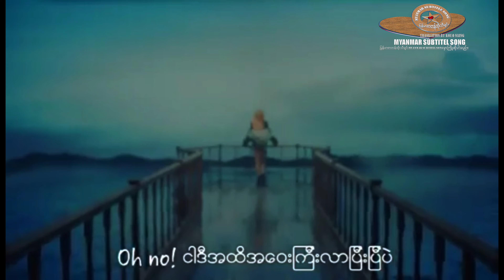BLACKPINK - '불장난 (PLAYING WITH FIRE)' M/V Myanmar Subtitle Song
Myanmar Subtitle Song
Translation By koko Naing

Song불장난(Playing With Fire)ArtistBLACKPINKAlbumSQUARE TWOWritersSeal, AdamskiLicensed to YouTube byYG Entertainment Inc. (on behalf of YG ENTERTAINMENT); UMPI, ASCAP, Abramus Digital, UMPG Publishing, UNIAO BRASILEIRA DE EDITORAS DE MUSICA - UBEM, LatinAutor - UMPG, LatinAutor - PeerMusic, LatinAutor, and 19 Music Rights Societies